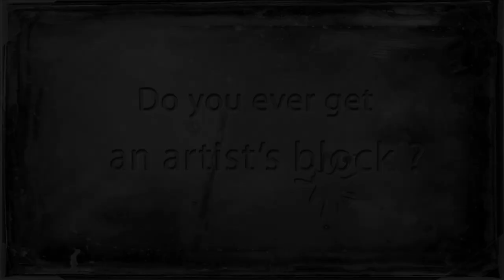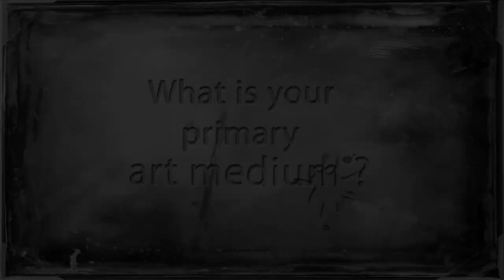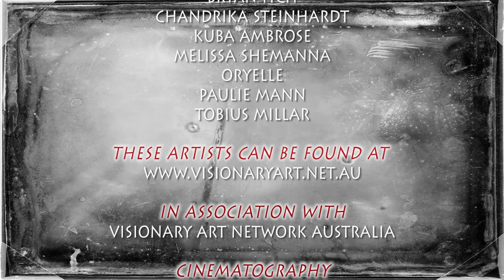Visionary art TV presents: Inside Imaginary realism: featuring 9 Visionary artists. S 2: Ep 1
A raw look Into the sometimes unusual worlds and minds of visionary, surreal or imaginary realist artists & art.

A Visionary Art TV show: Season 2, Episode 1

Featuring artists; Adam Scott miller, Bonny Hut, Bryan Itch, Chandrika Steinhardt, Kuba Ambrose, Melissa Shemanna, Oryelle, Paulie Mann, Tobius Miller,

Questions:

1. What is imagination ?
2. Do you ever get an artist's block ? How do you overcome it ?
3. What is your primary art medium ?

This show was broadcast on Channel 31 Melbourne TV on 21 March.

Produced and edited by artist, Bonny Hut.
In association with Visionary Art Network Australia.

Visionary art TV interviews Los Angeles surrealist artist & illustrator, Dean Fleming."